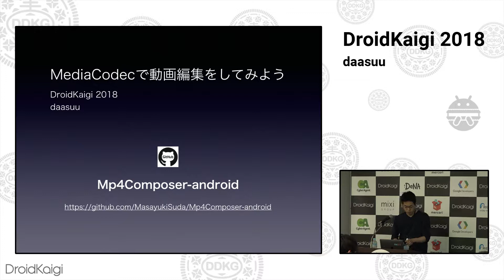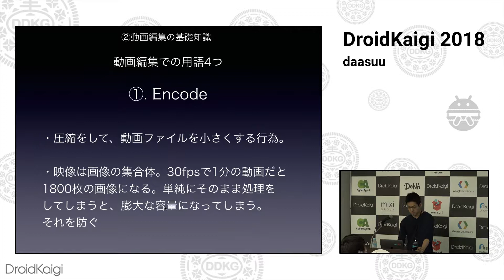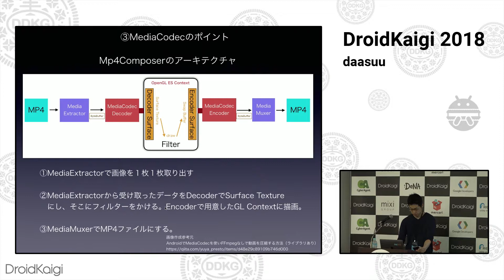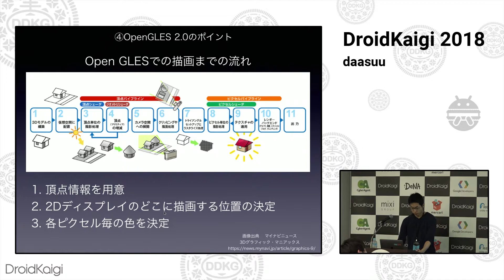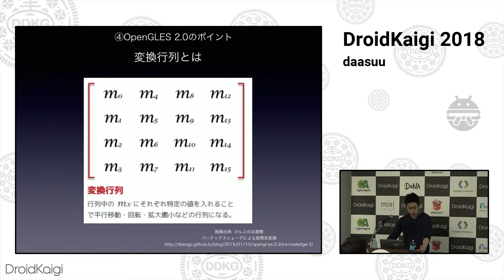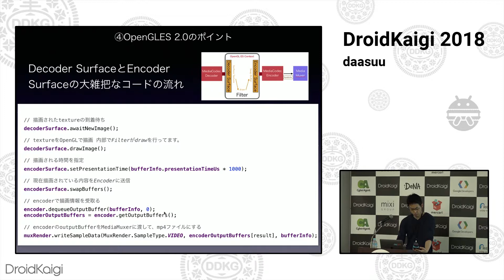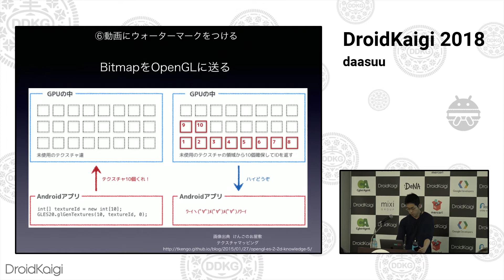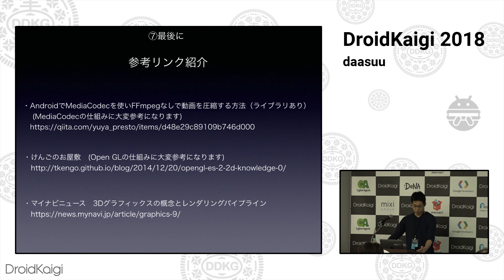DroidKaigi 2018 - MediaCodecで動画編集をしてみよう / daasuu [JA]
動画の時代が来ると、数年前から言われており、動画を扱う案件が増えていると思います。
しかし、MediaCodecを使用した動画編集に関する情報はネット上にもとても少ないです。
そこでMediaCodecを使った動画編集を、サンプルと共に情報公開をしたいと思います。

目次案（検討中）

* MediaCodecの概要
* OpenGLESの概要
* MediaCodecとOpenGLESで動画にフィルターをつける。
* MediaCodecとOpenGLESで動画にウォーターマークをつける
* まとめと個人的な所感

Android技術情報の共有とコミュニケーションを目的に、2018年2月8日(木)、9日(金)の2日間開催しました。
今回は「ニッチな技術とコミュニケーション」を重視しました。

DroidKaigi is a developer-first Android conference.
Our objectives are to help Android developers to share knowledge about Android development and connect with other Android developers.
The conference will be held on 8th - 9th February 2018 with "Niche Technology and Communication" as the main theme.